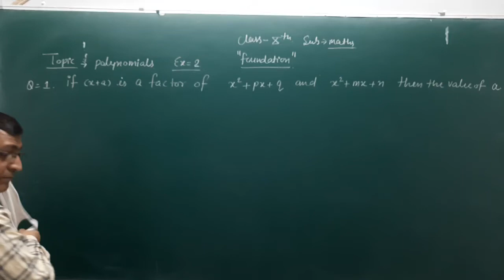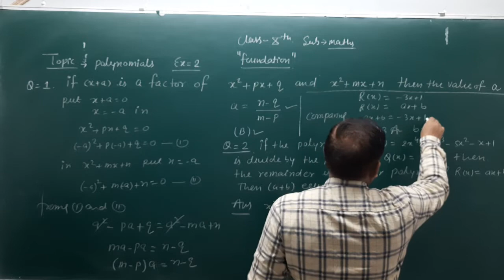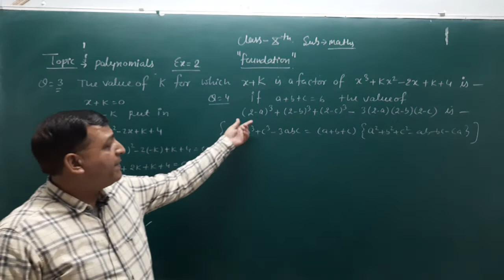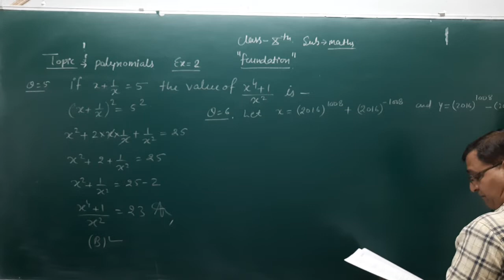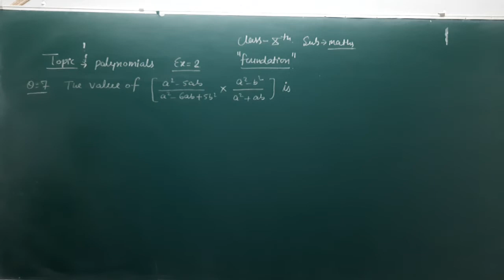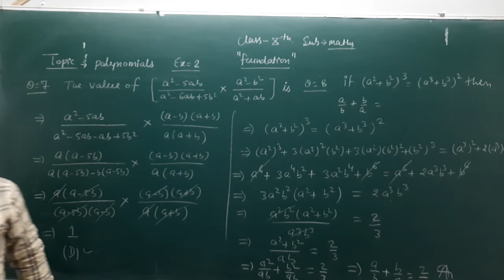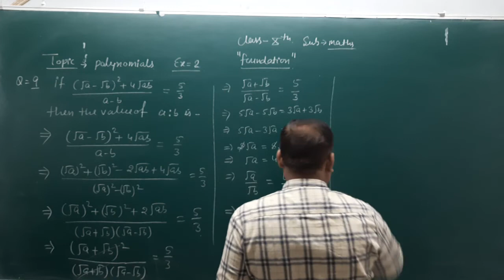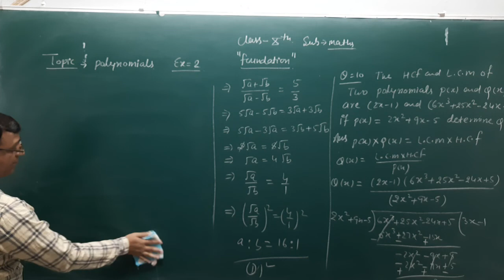class x Topic polynomials foundation Exercise 2